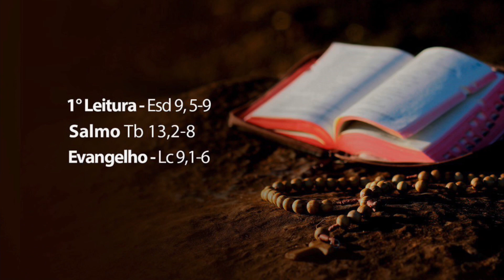Lectio Divina - 22/09/2021 - Rodrigo Ferreira